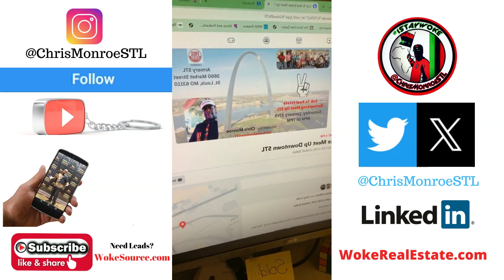How To Ask Questions When Wholesaling Foreclosure Real Estate Follow Up Calls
In this video, Chris speaks to multiple sellers. Foreclosure leads, expired listing and even the owner of a haunted house!

Learn the fundamentals of phone conversations with motivated sellers by just listening to these calls.

$ChrisMonroeSTL

Chris Monroe
12430 Tesson Ferry Rd, Number 237
St Louis, MO 63128